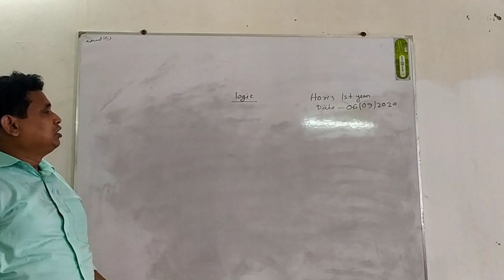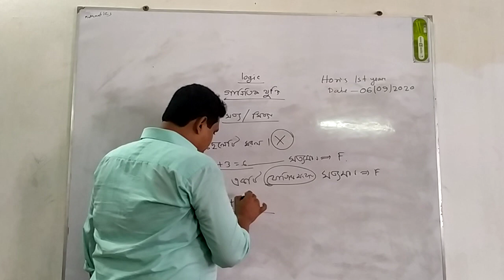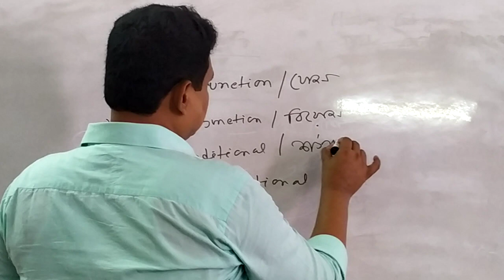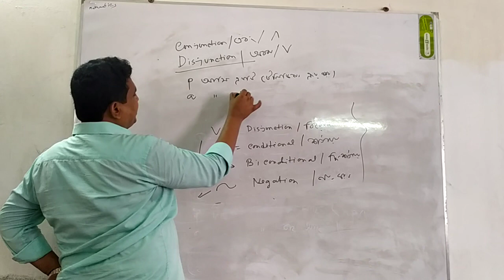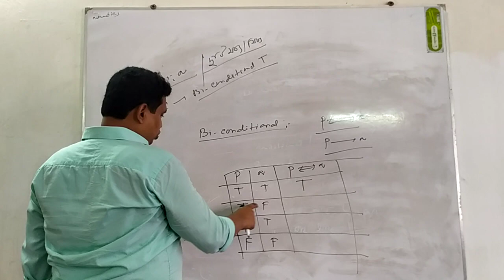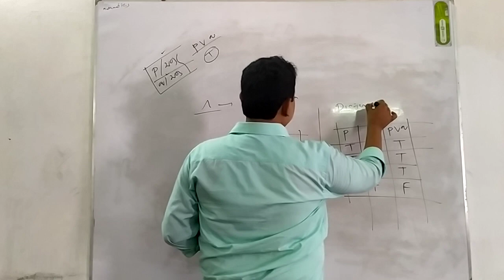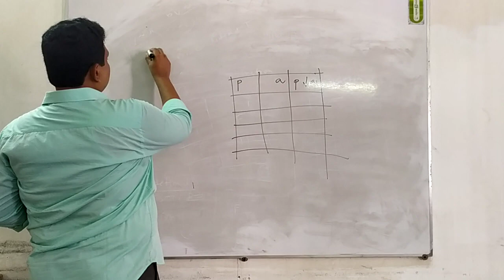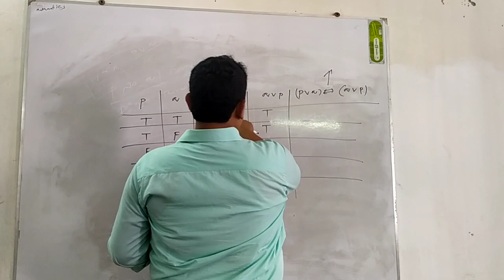6 September 2020